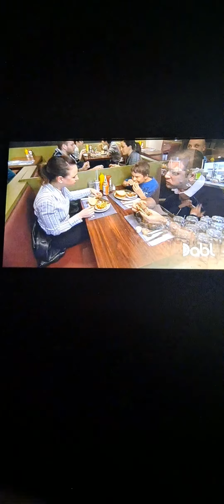You gotta eat here